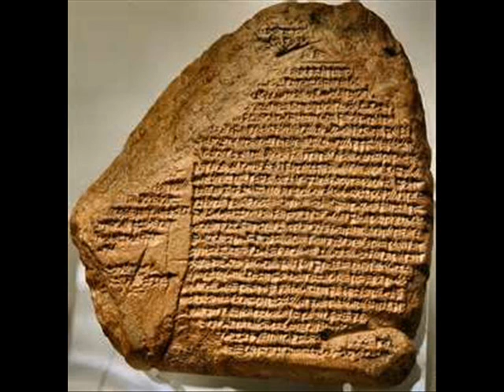Fictionary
Karate Chop "Mr Liyagi mix"